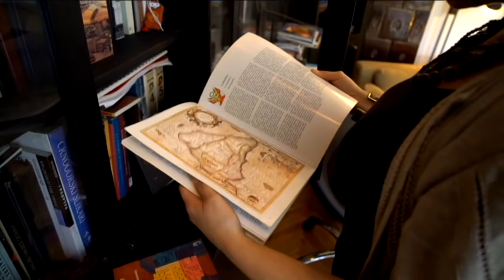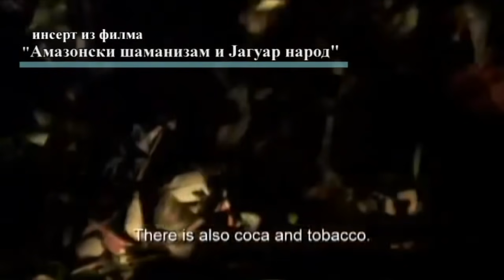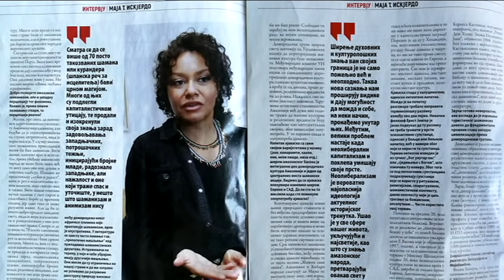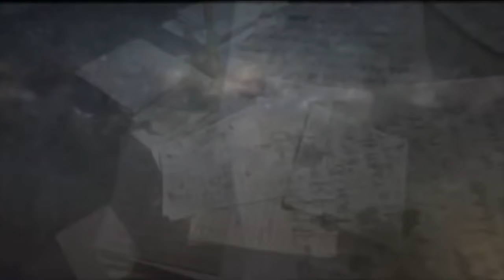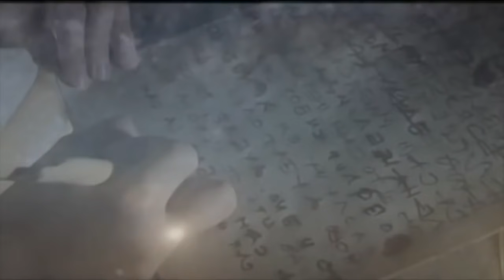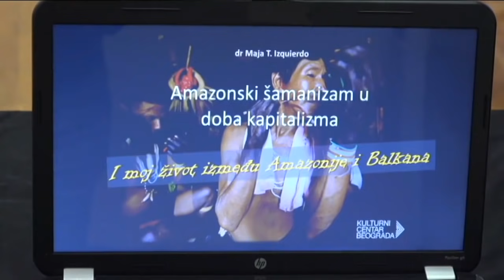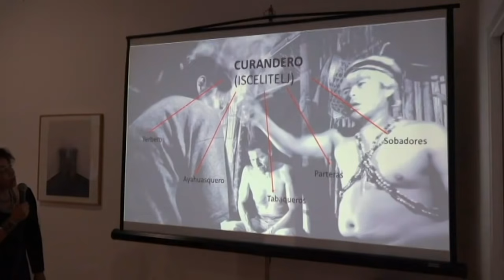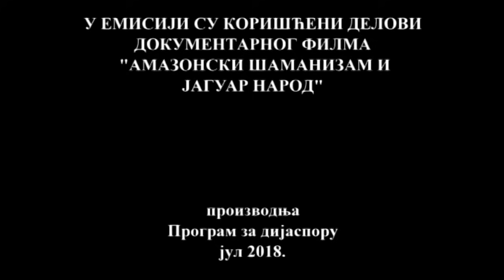SRBIJA NA VEZI: Maja TODOROVIĆ ISKJERDO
U njoj su se spojila dva sveta i takve priče su uvek posebne. Ima dva maternja jezika. Ne zna se da li više voli Srbiju ili Amazoniju! Kada je posle dužeg razmišljanja odlučila da napusti Beograd i nastavi život u dalekom Peruu, desilo se nešto što joj je promenilo plan...

Maja Todorović Iskjerdo je rođena Beograđanka. Živela je i školovala se u Srbiji, Španiji, na Kanarskim ostrvima i u Peruu.
Maja je ćerka Silvije Iskjerdo i Tiosava Todorovića. Majka Silvija je prva Latinoamerikanka koja je dobila stipendiju jugoslovenske vlade, a otac Tiosav bio je profesor na Beogradskom univerzitetu, ali i na najstarijoj visokoškolskoj ustanovi na teritoriji obe Amerike, univerzitetu San Marko u Limi osnovanom 1551. Tako je Maja odgajana u duhu dva sveta, dve kulture...
Priča nam da se na mestima na kojima je živela susretala sa prisvajanjem kulture, običaja pa i proterivanjem naroda. Uvela nas je u svet amazonskih vračeva i šamana, ajavaske, duvana, koke i drugih svetih biljaka. Upozorava na zloupotebu običaja i znanja iscelitelja i upozorava da svete biljke van autohtonog područja predstavljaju isključivo drogu! Zapadni svet i kapitalistički sistem imaju svoj interes...
Maja je profesor na Odseku za arhitekturu na univerzitetu Union u Beogradu, predsednica je svetske federacije pejzažne arhitekture "Bez granica" za evropsko područje i sopljni istraživač za amazonsku antropologiju na Katoličkom univerzitetu u Limi.
Šta je "ajavaska turizam"? Da li znate šta je "sveti šlajm"? Šta je Maju zadržalo u Beogradu? Kako izgleda život između Balkana i Amazonije...